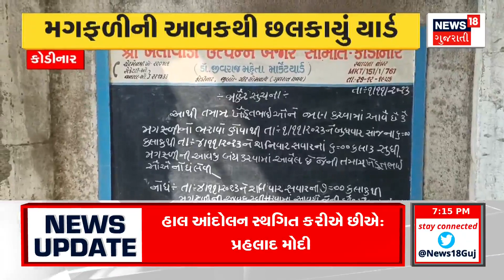Farmers News: કેન્દ્ર સરકારે પશુદાણમાં વપરાતા મોલાસીસનો GST દર ઘડાટ્યો | Cattle Feed | Gujarati News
The central government has reduced the GST on molasses used in animal feed from 28 percent to 5 percent.

કેન્દ્ર સરકારે પશુદાણમાં વપરાતા મોલાસીસનો GST 28 ટકાથી ઘટાડીને 5 ટકાનો કર્યો છે. n18oc_gujarat